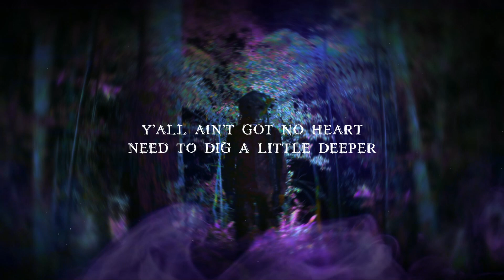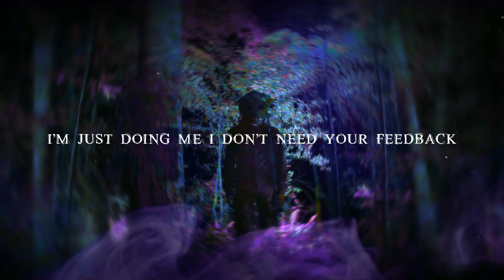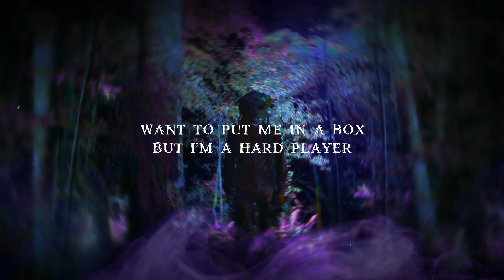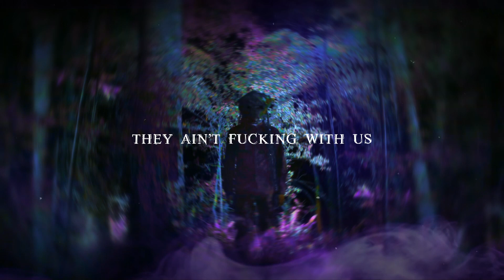Cyclops - Lined Up (Official Lyric Video)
Track 6 off my debut album 'Creature of the Night'